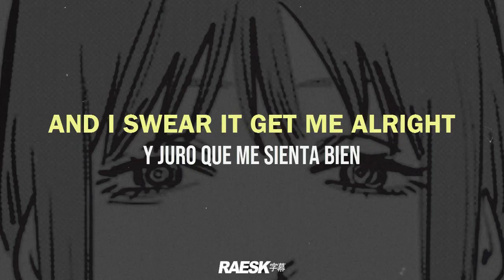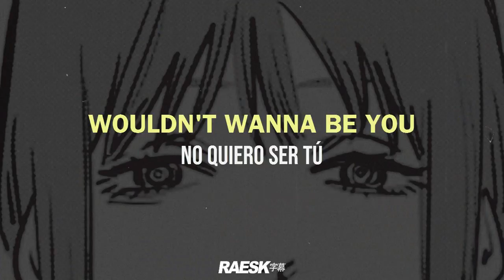Vinay - "dosingOnTheshit (OhMy)" (Lyrics & Subtitulado)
prod. 5:10

🔊 vinay - dosingontheshit ︱¡ohmy!︱ ; lyrics & sub. español